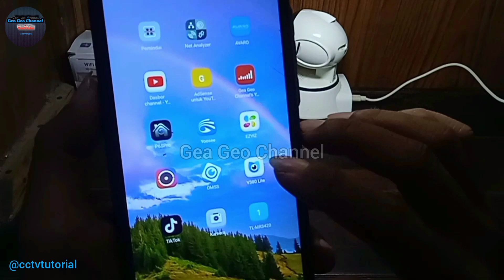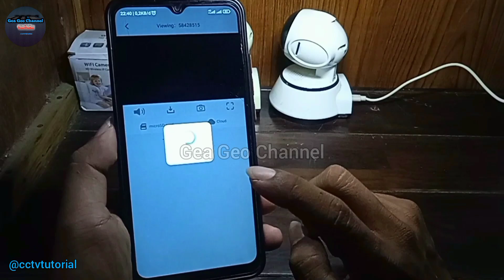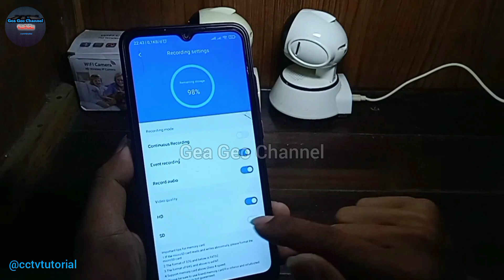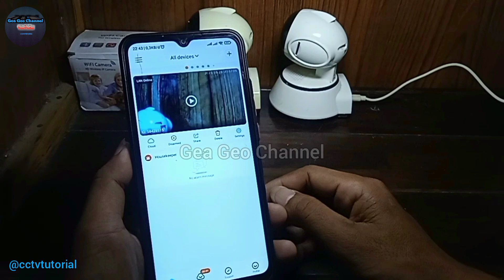cara menghemat memori cctv v380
Tutorial ini tentang cara menghemat memori cctv v380, jika ada pertanyaan silahkan komentar ya, semoga bermanfaat, terimakasih